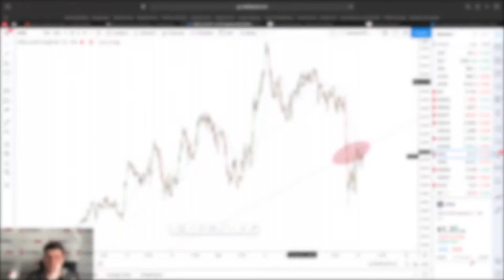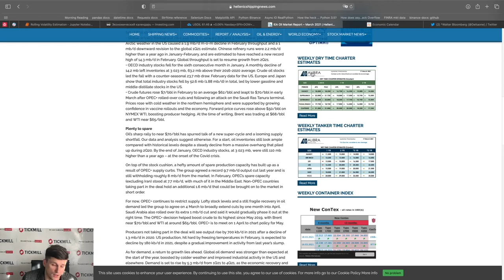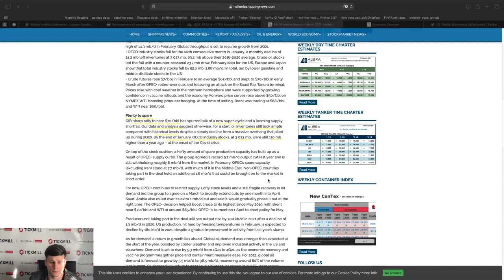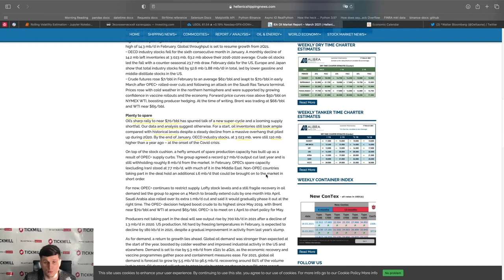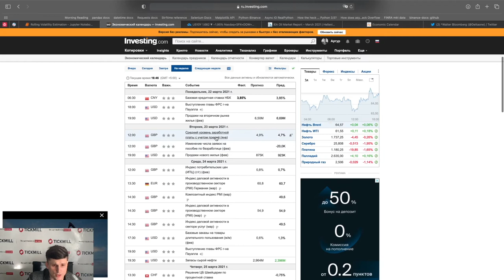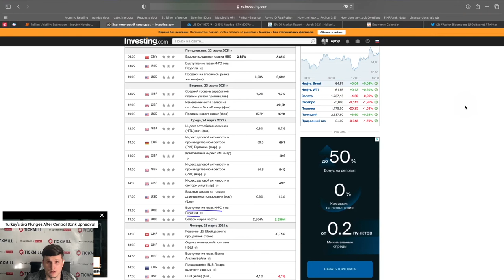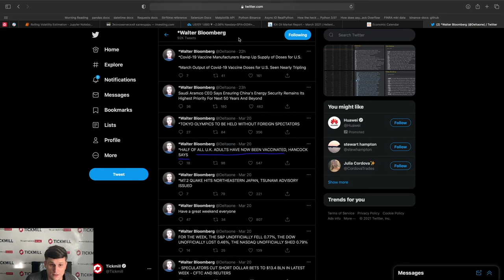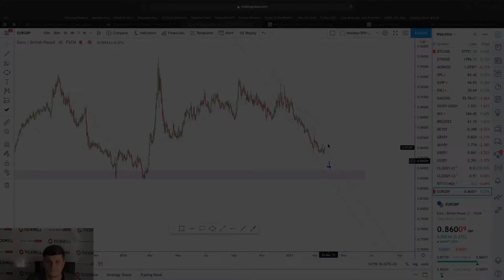💲Валютная Аналитика Tickmill | Нефть: быстро восстановиться не получится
Обсуждаем в сегодняшнем видео - нарастающий краткосрочный негатив по нефти и идею по EURGBP.